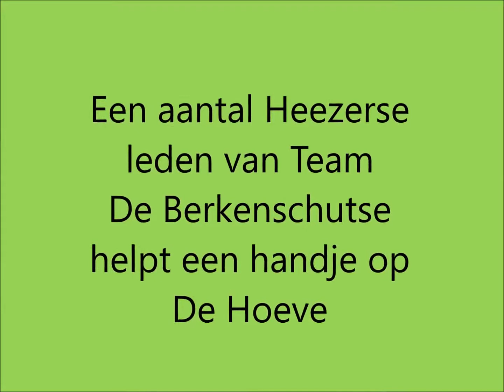DQH 2018 Team 13 De Berkenschutse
Helpt een handje op De Hoeve